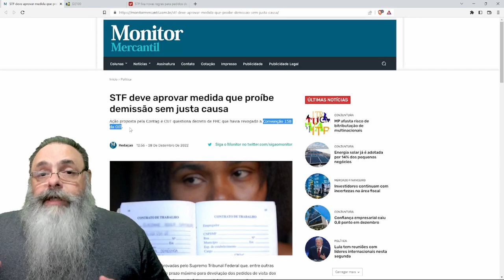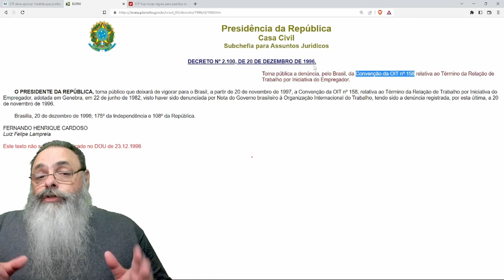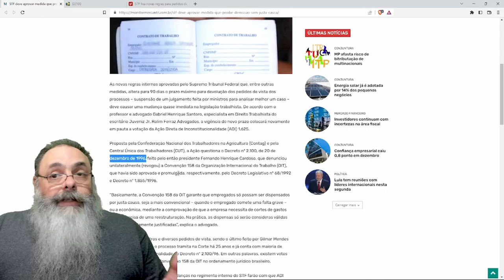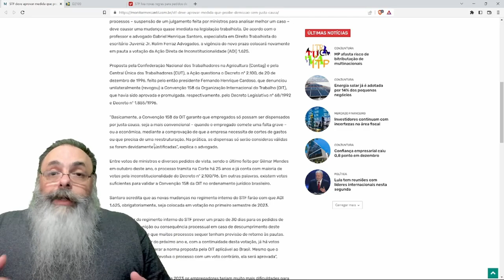STF vai PROIBIR DEMISSÕES sem JUSTA CAUSA ainda ESSE SEMESTRE, devido a MEDIDAS ANTI-BOLSONARO